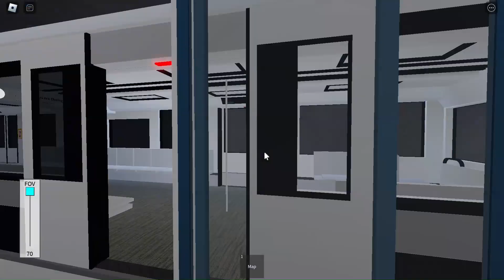[New Livery!] Roblox | KHI BA-Series 10543 - TJ Peach to Milestone to Waterfront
Model: KHI BA-Series (aka A-Series)
Set: 10543
Advert: N/A
Stretch: TJ Peach to Milestone to Waterfront